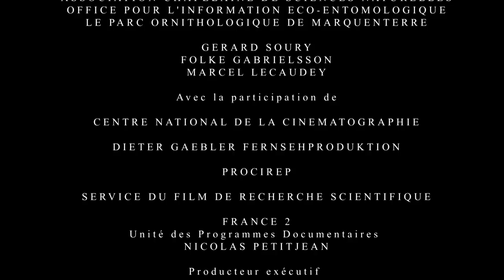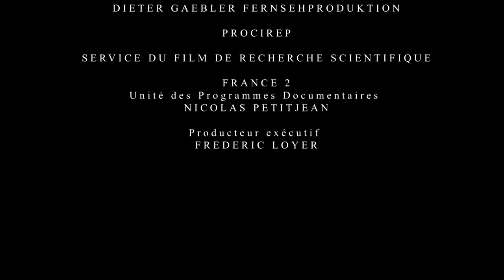Le monde des prédateurs - La Mare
Le dytique est une espèce de scarabée qui est capable de marcher, de nager et de voler. Son habitat étant un étang, gelé l'hiver, le dytique passe la saison sous la glace, avant que le printemps ne réveille son ardeur. Ses voisins sont des libellules, des grenouilles et des tritons. Les dangers le menacent de partout, mais entre deux combats, le dytique parvient à donner naissance à une vingtaine de larves. Quand la mare s'assèche, la curieuse bête sort de l'eau pour révéler sa véritable identité.